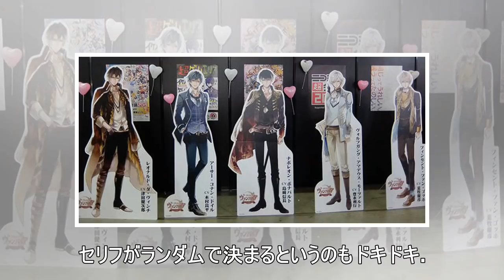「イケメン★マジックミラー覗き見部屋」って何!? ニコニコ超会議『イケメンシリーズ』レポート